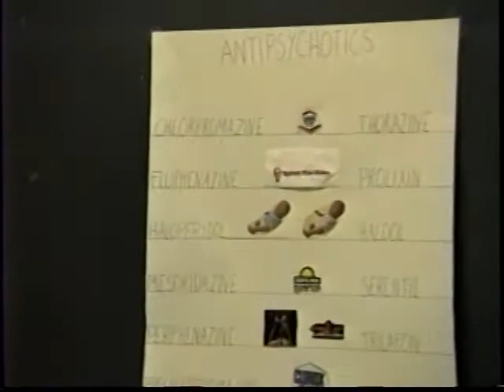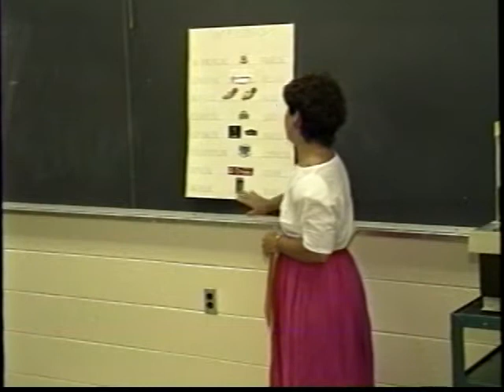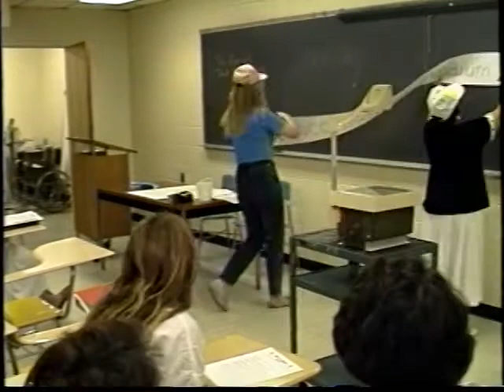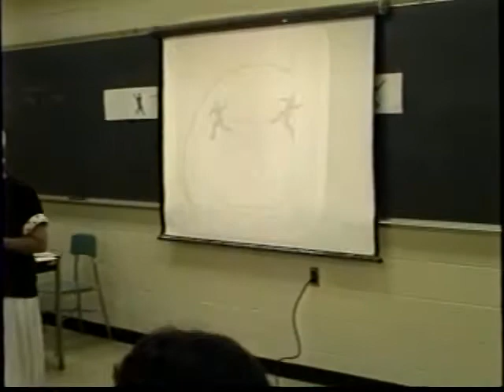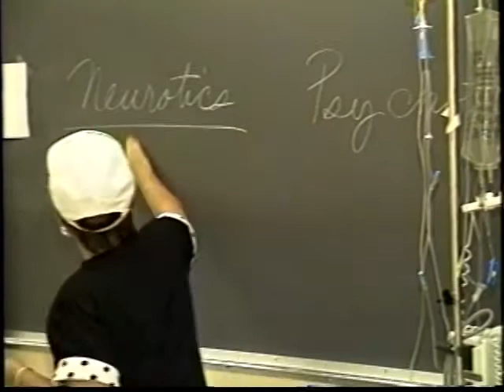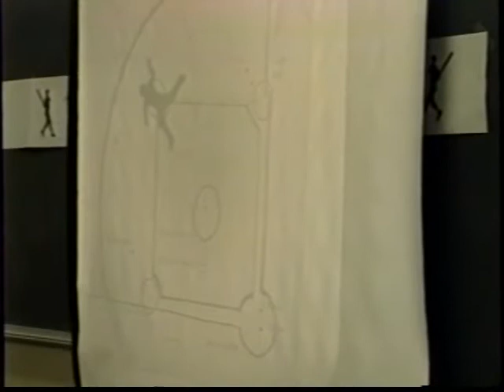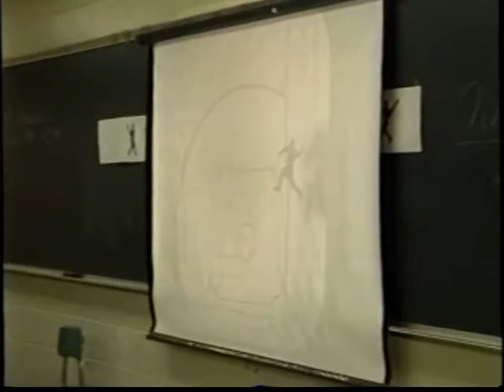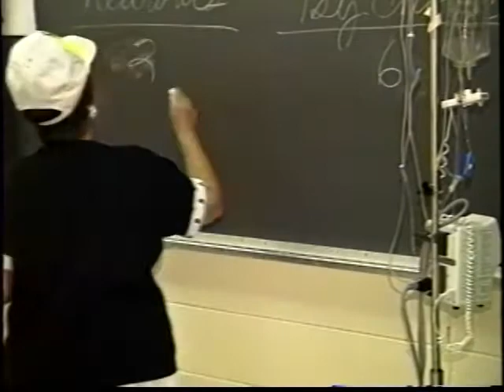Nursing Demonstrations (July 9, 1990)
Generic Chemicals
Narcotics vs. Psychotics

UMAT 132